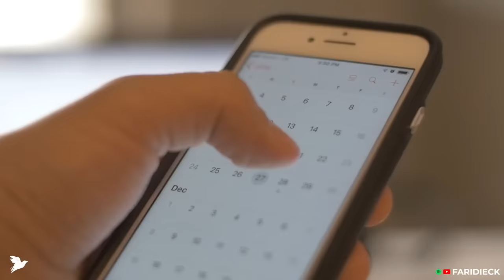(casi) TODO SOBRE EL NARCISISMO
Definición, tipos de narcisistas, causas y  consecuencias de convivir con este tipo de personas, espero que lo disfruten y me dejen aquí abajo en los comentarios de que otros temas les gustaría que hablara